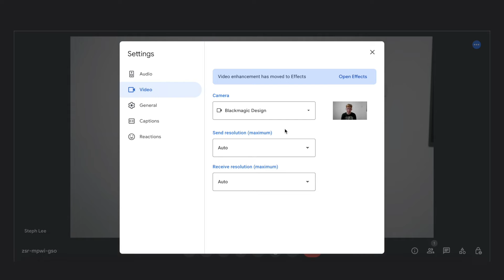How to use the ATEM MINI Pro/Extreme as a WEBCAM for your Google Meet 2024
In today’s video, I talk about how to improve your audio and video quality for your Google Meet meetings with the ATEM MINI Pro/Extreme as a webcam.

HELP ME GROW MY CHANNEL
1. Click the “Thumbs Up”  LIKE button
3. Leave a comment or Question so I know how I can help
4. Share the video with others